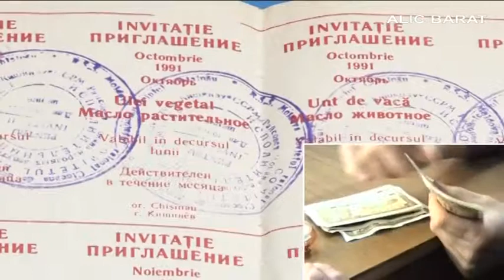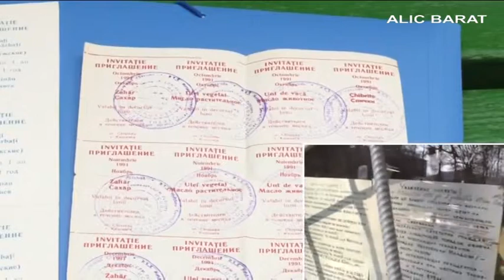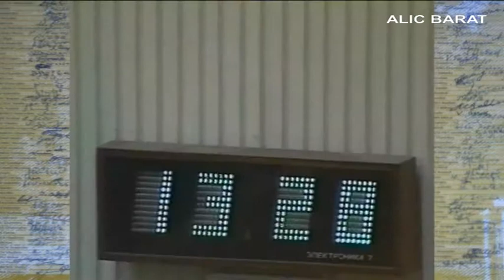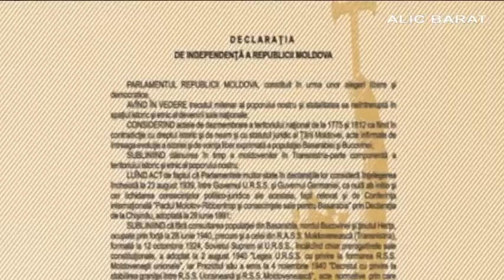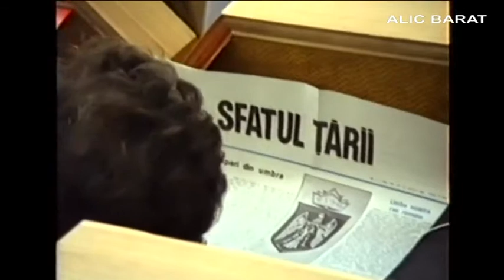27 august, ora 14 si 23...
„ 27 august, ora 14 şi 23…”

    Un documentar  realizat cu ocazia a 25 de ani de independenţă a R.M.  La baza filmului este Declaraţia de Independenţă, care a intrat în vigoare  la ora 14 şi 23, anul 1991; dispărută în anul  2009, restabilită fiind în anul 2011 la ora 14 şi 24 de minute.
Prin această Declaraţie se creează un nou stat, pe o bucată de pământ românesc ocupată,  revenită acasă, iar ocupată şi rămasă văduvă după destrămarea Imperiului Sovietic.
   Personajele filmului sunt deputaţii primului Parlament, care au şi creat statul R.M. În imagini sonore avem Marea Adunare Naţională din 27 august 1991 (a treia la număr),  şedinţa Parlamentului, care a legiferat cerinţele populaţiei teritoriului votând unanim „Declarația de Independența”; aprecierile evenimentului istoric după un sfert de secol, de catre cei care au votat acea Declarație și efectul socio-economic pentru populația de azi.
      Timpul descoperă parte din adevăr și indică locul minciunii ce a stat… “în capul mesei.”, după spusele lui Alexandru Moșanu, președintele Parlamentului”90, chiar din primii ani de independență. Despre intrigile și confuntarea dintre comuniști, agrarieni-adepți ai regimului sovietic și democrați; greșeli și distrugeri organizate, vorbesc: Valeriu Matei, scriitor și om politic, Vasile Nedelciuc, doctor în științe în domeniul infirmaticii; Sergiu Chirca, academician, economest; Alexandru Arseni, doctor habilitat în drept, profesor universitar; Simion Badrajan și Nicolae Moraru, agronomi, foști agrarieni și alți deputați din primul Parlament. Sărăcia în care am ajuns are și alte explicații, altă cale de eșire din criză decît cea din 1991, ori atunci săraci eram de tot, imaginile din film vin sa confirme acest adevăr.
       Autorii filmului, fiind martori și participanți ai evenimentelor de-atunci dar și la cele de astăzi  din republică, au găsit modul de a explica un adevăr,  care s-a produs în mintea guvernanților de-atunci și populației de azi.
        Privind cu atenție filmul mai poți descoperi niște adevăruri,  care sunt de învățătură generațiilor viitoare, ori revoluțiile le fac cei mulți, iar beneficiile sunt în altă parte.

Scenariu – Orest Melnic
Regie  - Alic Barat
Imagini – Pavel Ţurcanu, Alic Barat, Orest Melnic